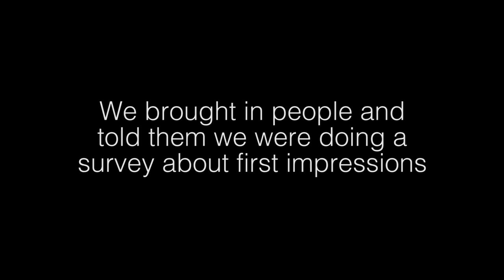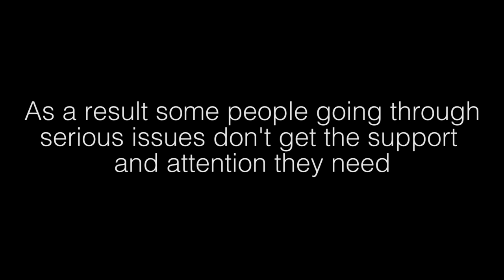Mental Health: What Do You See?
What kind of person do you picture when you think of mental health issues? We conducted a social experiment to see if there is still a stereotype that surrounds those that suffer with the likes of depression and anxiety.

We also reveal our chosen charity for the DCUMPS 24 Hour Broadcast 2015!